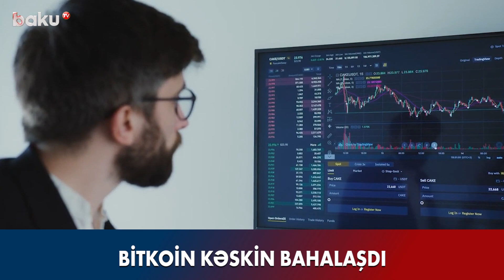Ukraynanın ən zəngin milyarderi sərvətinin 60% -dən çoxunu itirib - BAKU TV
Ukraynanın ən zəngin milyarderi sərvətinin 60% -dən çoxunu itirib